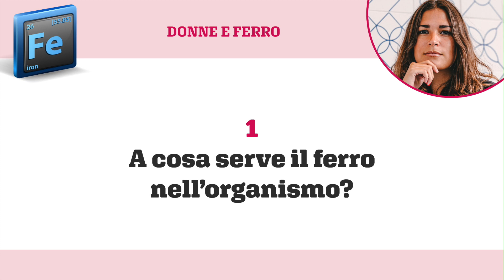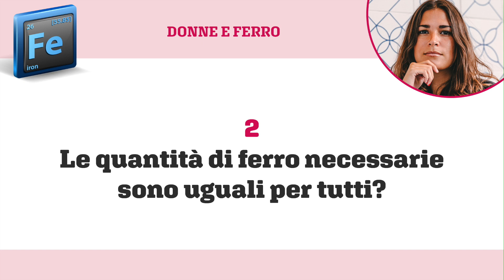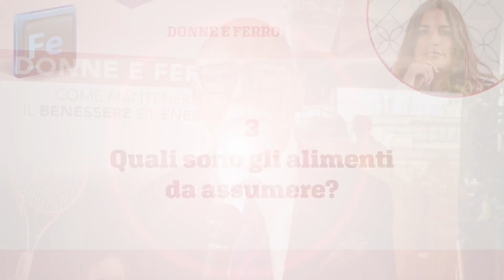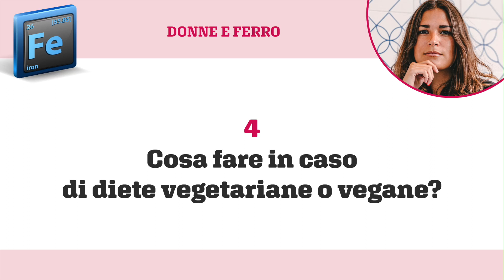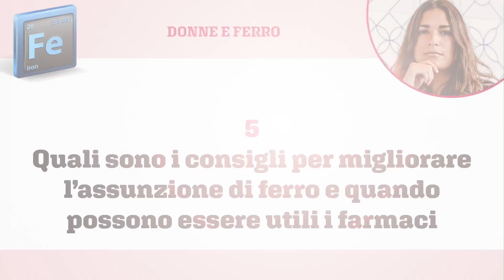Le 5 cose da sapere sul ferro alimentare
Quali sono le 5 cose da sapere sul ferro alimentare? Ce ne parla il Dr. Giorgio Donegani, Esperto di nutrizione e tecnologo alimentare.
1. A cosa serve il ferro nell’organismo?
2. Le quantità di ferro necessarie sono uguali per tutti?
3. Quali sono gli alimenti da assumere?
4. Cosa fare in caso di diete vegetariane o vegane?
5. Quali sono i consigli per migliorare l’assunzione di ferro e quando possono essere utili i farmaci